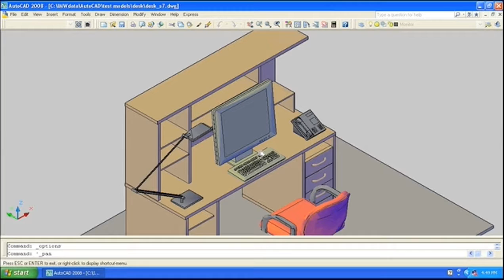Retail Graphics Degredation part 2 (professional comparison)